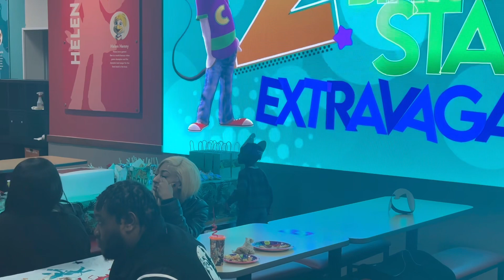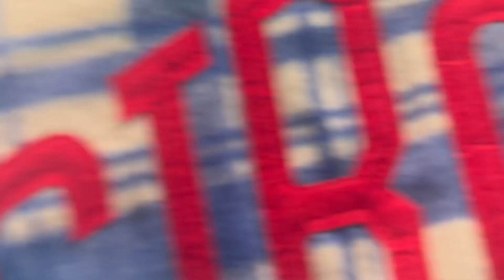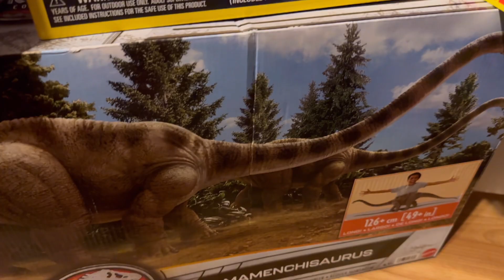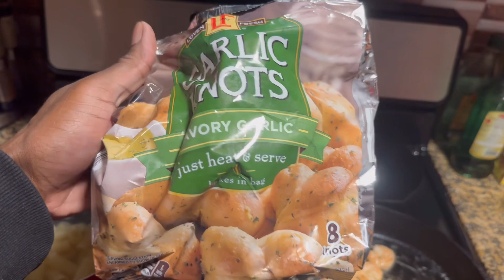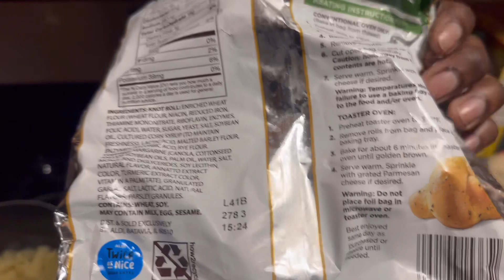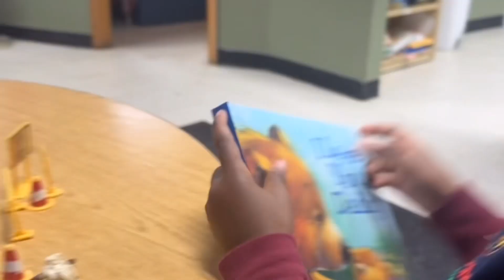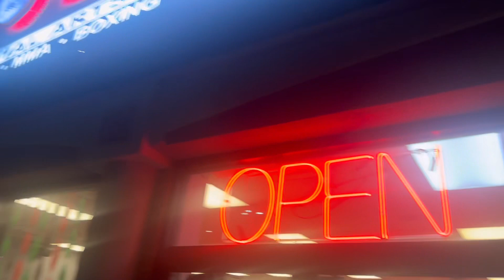My Truth: Episode 5(Foundation!) | Yasir attends Martial Arts!